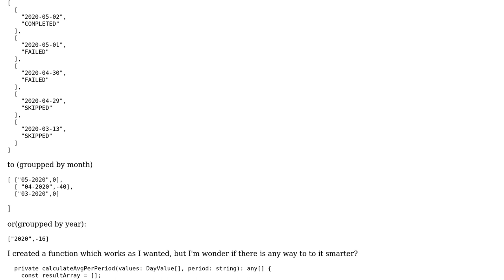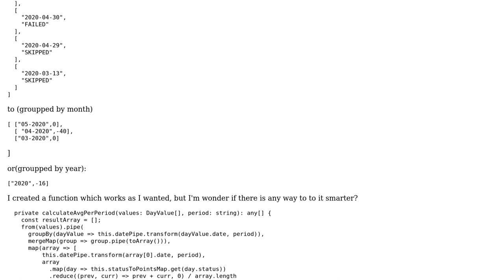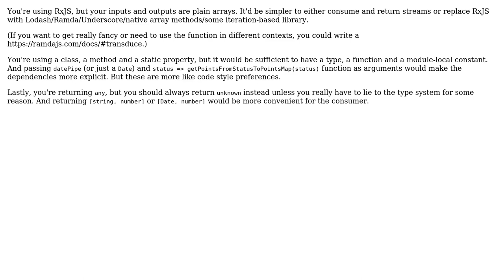Code Review: Typescript & rxJS group list of object by month/year and map to certain value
With thanks & praise to God, and with thanks to the many people who have made this project possible! You are responsible for your own actions.